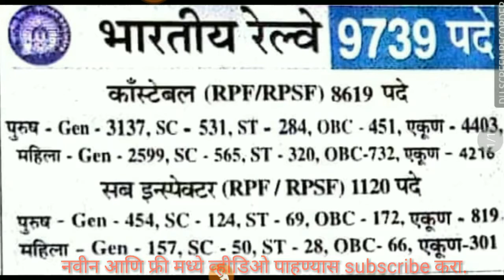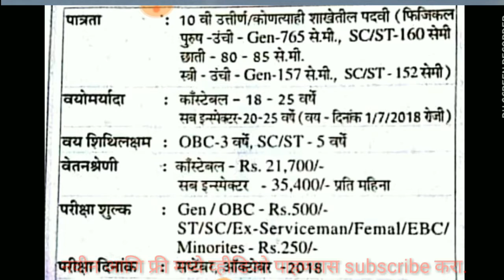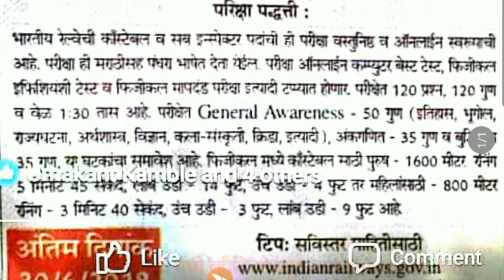भारतीय रेल्वे सुरक्षा दलात 9739 पदांची भरती संपूर्ण माहिती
भारतीय रेल्वे मध्ये भरती कोणती?जागा,पात्रता,परीक्षा पद्धती,वयोमर्यादा,
मुदत सर्व माहिती व्हिडिओ मधून